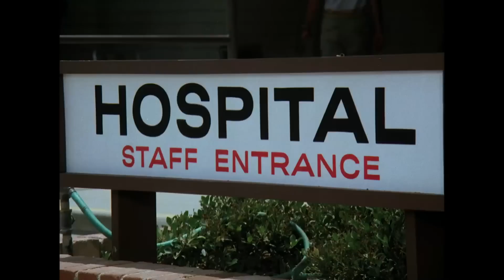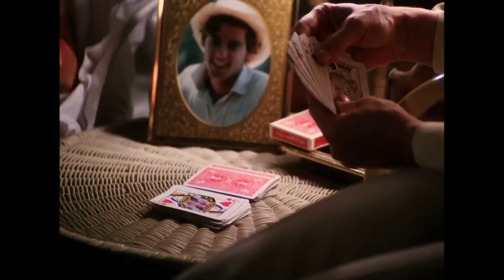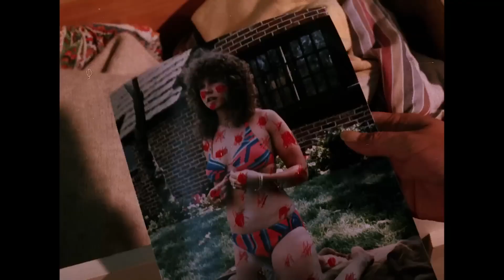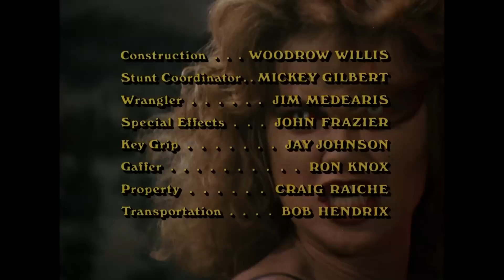Wes Craven's Summer of Fear (Horror) Stranger in Our House - NBC TV (1978) Linda Blair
Original Title: Stranger in Our House

Airdate: October 31, 1978
Genre: Horror

Wes Craven masterfully combines supernatural terror with the fear of family instability. When an orphaned cousin moves in, strange events unfold, and a quiet suburban home becomes a battleground for dark forces. As suspicions grow, so does the dread that evil is lurking from within. Summer of Fear is a chilling tale of witchcraft and the terror of discovering that the person you trust most may be the one to destroy you. This gem is perfect for fans of Craven's early works, harnessing the supernatural for a suspense-filled ride.

Summer of Fear taps into the cultural anxieties of the late 1970s, blending themes of family, trust, and the uncanny in a family upended by supernatural forces. The film reflects the underlying fears of the time, including shifts in family dynamics, the threat of outsiders, and the erosion of traditional values. To understand why *Summer of Fear* resonated so strongly with audiences in 1977, it is essential to examine the socio-cultural context in which it was created and how its themes played on the anxieties of that era.

The late 1970s were marked by widespread cultural anxiety in the United States. The idealized vision of the nuclear family, which had dominated post-war America, was fractured. Economic instability, the lingering aftereffects of the Vietnam War, Watergate, and the rise of the feminist and civil rights movements contributed to a culture disillusioned and left with a sense of betrayal by the institutions they once thought had held them steadfast. Burdened by a deep loss of confidence, people grew increasingly skeptical of authority, both in politics and in traditional structures like the family. In this climate, films that explored the collapse of the family unit struck a chord with audiences.

Summer of Fear plays directly into these fears. The family home—once viewed as a sanctuary—is transformed to a site of terror, as the arrival of a mysterious cousin coincides with unexplained tragedies and growing mistrust. The protagonist, Rachel, begins to realize that something is profoundly wrong, but her warnings go unheard by the adults around her, reflecting the generation gap and the growing divide between teenagers and their parents. This theme of not being believed, or of one’s suspicions being dismissed by those in authority, echoed the sentiments of many Americans who felt outside these groups, ignored by political and social institutions in the 1970s.

The 1970s saw a resurgence of interest in the occult, fueled by popular films like The Exorcist (1973) and Carrie (1976). In an the chaotic times of the '70s, the supernatural offered a metaphor for the uncontrollable forces at work in society. In Summer of Fear, the supernatural is a stand-in for the unseen dangers lurking in familiar places—whether that be a family member, or cultural changes that threaten to upend the status quo.

The sense of dread the audience feels, as Rachel’s cousin slowly reveals her malevolent nature, taps into fears of identity and trust. In a decade defined by rapid social change, many Americans felt that the familiar was becoming unfamiliar, that the people and institutions they once trusted were evolving into something unrecognizable that they no longer felt a part of. This sense of betrayal and disillusionment permeates Summer of Fear,, where the people Rachel trusts most are those who are blinded to the danger in their midst.

By 1977, suburban life—once held up as the ideal of American prosperity —was increasingly seen as a place where danger lurked.  Movies like Halloween would explore this theme, but Summer of Fear was ahead of its time by suggesting that danger could come from within the home or from family members. The “other” was a threat no longer a foreign, but domestic reflecting the widespread fear that social upheaval was altering the fabric of American life and the people in it.

Domestic fear resonated with women in particular, as second-wave feminism prompted women to question their roles within the family and culture. Rachel’s journeys from a passive, trusting girl to someone who must confront the evil within her home—parallels the broader feminist narrative of women asserting their autonomy and challenging patriarchal structures.

Summer of Fear may seem like a straightforward horror film on the surface, but it tapped into the anxieties of 1977 America. The film reflected the uncertainties of the era, particularly surrounding family, trust, and the stability of the suburban dream.  The terror lies not in the supernatural, but in the fragility of the structures we rely on for safety and stability. In this way, Summer of Fear resonated deeply with audiences who were already grappling with the dissolution of those very structures in their everyday lives.